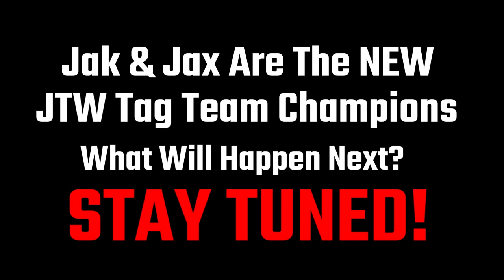EL JANTONIO & MALOSALTO VS JAK EDWARDS & JAX SYKES - JTW Tag Team Championship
Hey Everyone! In this video the JTW Tag Team Championships will be defended for THE FIRST TIME EVER!

The first ever JTW Tag Team Champions of over a year, El Jantonio & Malosalto defend the titles in a Tag Team match against the newly formed alliance of Jak Edwards & Jax Sykes.

Who will come out victorious?